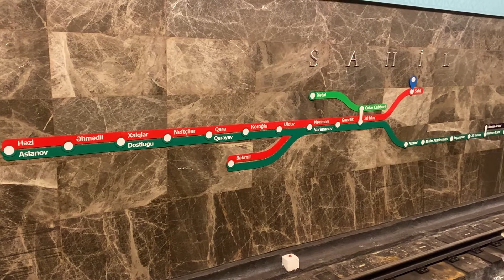Три дня в Баку. День второй.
март 2020 г.